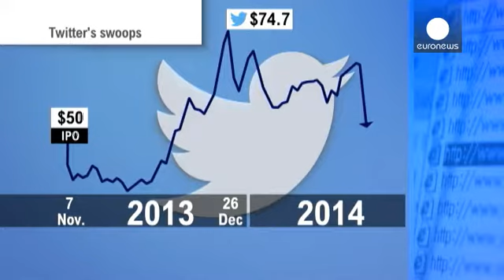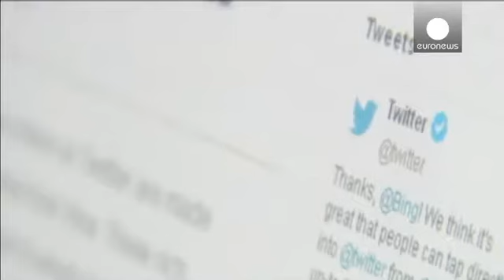ارزش سهام توییتر سقوط کرد - corporate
در پی اعلام زیان دهی شبکه اجتماعی توییتر در سال 2013 میلادی ارزش سهام این شرکت در بازار بورس نیویورک بیش از بیست درصد سقوط کرد.

توییتر سال گذشته بیش از 645 میلیون دلار زیان دیده است، این در حالیست که در سال قبل از آن این رقم هفتاد و نه میلیون دلار بود.

شرکت توییتر در نوامبر سال 2013 میلادی با قیمت هر سهم پنجاه دلار عرضه اولیه سهام خود را آغاز کرد.

این شرکت در ماههای آغازین ورود به بازار بورس روزهای پررونقی را تجربه کرد، اما این رونق چندان به طول نکشید.

اسکات کسلر، کارشناس اقتصادی می گوید: ...